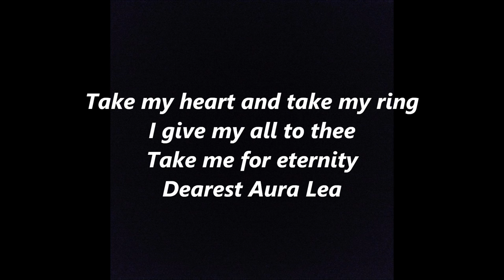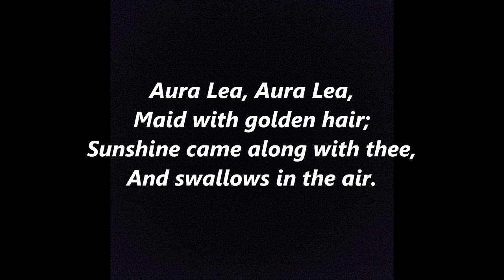AURA LEA AURA LEE words lyrics text like ELVIS Presley's Love Me Tender Laura sing along folk song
As the blackbird in the Spring,
'neath the willow tree,
Sat and piped, I heard him sing,
In praise of Aura Lea Aura Lea.
Aura Lea, Aura Lea,
Maid with golden hair;
Sunshine came along with thee,
And swallows in the air.
Take my heart and take my ring
I give my all to thee
Take me for eternity
Dearest Aura Lea
Aura Lea" (or Aura Lee") is a Civil War song written by W. W. Fosdick (lyrics) and George R. Poulton (music).The melody was used in the Elvis Presley hit "Love Me Tender".